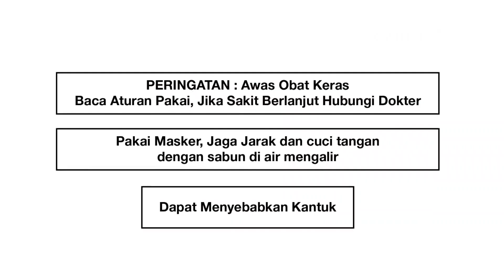Indal CTN / Herbal Wahid